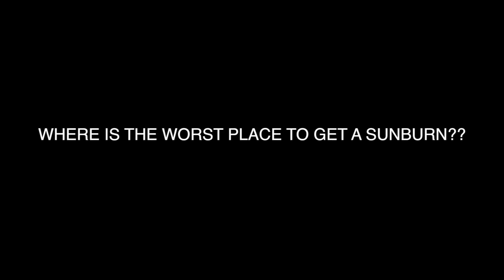GB14: DRUM MAJOR SUMMER BAND VIDEO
Meet our 2014 Drum Majors!